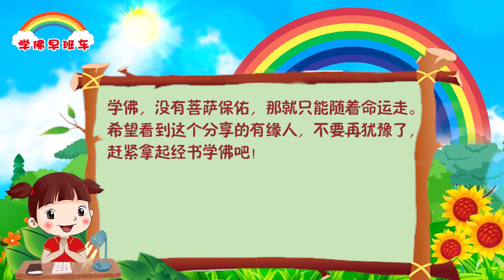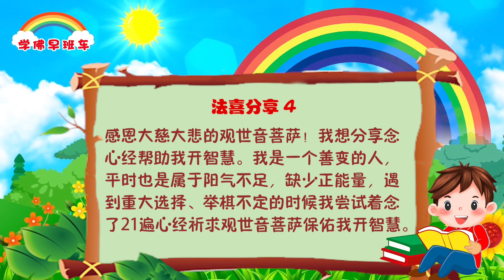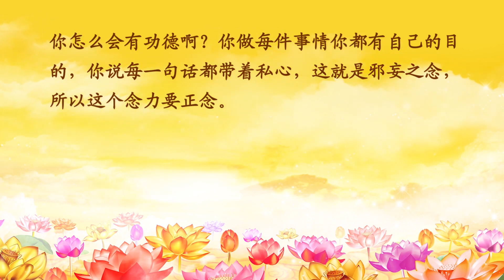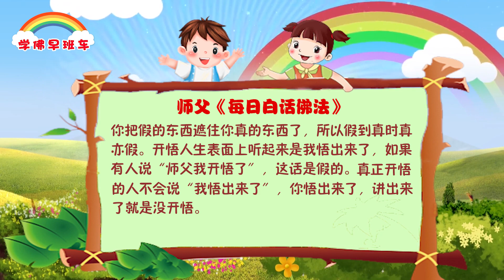学佛早班车视频 第893期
师父给你们讲一句话，要经常想一想，一切自然来，一切自然去。已经到来的什么灾啊，难啊，喜啊，乐啊等等，来了就来了，都是很自然的来，但是去了也是很自然的去，这就是无相。

我的一位朋友，夫妻关系不好，我对他太太说：你老公天天在台上表演，你是观众，你就冷眼旁观看他表演，演到最后总有剧终的时候，你为什么要跳到台上去和他一起表演呢？你为什么迫不及待地把舞台上假的东西，以为是真的，还要跳上去和他斗，和他闹，到了最后你和他一样的愚痴，他是假的，你也是假的，你能得到真的东西吗？

---《白话佛法》 第一册 22、人生无相即为相应开悟

1.
不贪不求，借假修真

如果不学佛，我苦得可能无法坚持生活下去。在遇到心灵法门后，我坚信观世音菩萨一定会保佑我，坚持运用“五大法宝”，一年半的时间，菩萨保佑我的女儿顺利考上了大学，到今年就该上研三了。佛法改变了我和我女儿的命运，我的女儿因为有菩萨的加持，现在越来越优秀，让我没有了后顾之忧。感恩观世音菩萨，感恩师父！

在妈妈孽障爆发的八个多月里，我运用“五大法宝”，为妈妈许愿、放生、念经，遇到紧急情况就转一些功德，解决了很多常人无法解决的困难。在临终前三个月，妈妈的病情加重，我无法挪动她，我就许愿放12000条鱼，许愿的第二天妈妈虽然未睁眼睛，但我能很轻松把她挪到卫生间去，每次领着她我都告诉她是菩萨保佑。我几乎每天都给她烧小房子，因此直到她往生也没瘫痪，体重也没减，也没受多少痛苦，让我尽了孝，特别感恩观世音菩萨，感恩师父。

师父，遇见您，学习《白话佛法》，让我明白了人生的真谛，一切都是空苦无常，一切都是因缘果报！因果报应丝毫不爽，我们来人间是借假修真的，学佛就是修心修行，修出佛性本性良心，去除贪瞋痴慢疑，学菩萨的智慧，提升境界，积累功德，我们真正的家是在天上！师父，遇见您，让我深信佛法，深信观世音菩萨妈妈，现在我家里一切都很好，我自己身心健康，不贪不求。人间的东西我都够了，我每天都法喜充满。我发愿余生踏着师父的脚步，精进学佛，弘法利生，广度有缘，广结善缘，让更多的众生离苦得乐，做师父的好孩子。

2.
分享：现在是网络时代，网络诱惑真的很大，网络弘法时手机里不时会跳出来很多不良信息，以及明星小道新闻，看了标题实在控制不住，就点开翻阅，一看就像着魔般停不下来。晚上就有噩梦了，好多人追啊，在黑暗的地方……我们修行人一定要严持戒律啊，不能看的坚决不去看，不能说的坚决不说，不能想的坚决不能胡思乱想。守身口意一定要清净才能修好心，六根清净不能有染啊，一染着业力就惹事了。
旧业未消，新业缠身啊！何时能了？

3.
我学佛几年了，身边灵验事情也很多，没有办法一一分享，在此分享一个最近的灵验事情。

几年前我哥哥被诊断出有主动脉夹层，医生说一定要做手术，不做手术很危险。因为是大手术所以还是有顾虑，一直没有找到合适的医生，也不敢做。感恩南无释迦牟尼佛，感恩南无大慈大悲的观世音菩萨慈悲保佑，在2023年7月份医院联系我哥说会有这方面的专家教授过来这边出诊，我哥就可以安排手术，有专家做手术所以就比较放心，哥哥就赶上这次的手术。手术期间，我帮他助念大悲咒和观世音菩萨圣号，大概两个多小时就做完了，医生出来说手术很成功。感恩南无释迦牟尼佛、感恩南无大慈大悲观世音菩萨慈悲保佑！哥哥第二天转出了普通病房。其间，我有帮哥哥送小房子，许愿放生，哥哥都在恢复中。在病房的隔壁床的，好像做了7个小时才出来。心灵法门真的是太灵验了，许愿、念经、放生，真实不虚，大慈大悲救苦救难广大灵感观世音菩萨真的是有求必应。人的生命很脆弱，没有人知道明天自己会发生什么事情，在果报来临之时如果不学佛，没有菩萨保佑，那就只能随着命运走。希望看到这个分享的有缘人，不要再犹豫了，赶紧拿起经书学佛吧！

4.
感恩大慈大悲的观世音菩萨！我想分享念心经帮助我开智慧。我是一个善变的人，平时也是属于阳气不足，缺少正能量，遇到重大选择、举棋不定的时候我尝试着念了21遍心经祈求观世音菩萨保佑我开智慧。念完之后果然发现了自身的问题，本来都已经决定好了，一切安排妥当，可是遇到充满诱惑的选择我又摇摇晃晃的，一会儿要这个，一会儿要那个，突然之间我明白必须坚持自己之前的选择，脑子清醒很多！学佛以后真的有了佛光普照，发现了自己特别多的劣根性，有佛力加持是从里到外，直抵达心灵深处和阿赖耶识，净化八识田里的不良种子。法喜之情难以言表，一定好好学佛念经！

卢台长精彩开示专题：正信正念 找回般若（二）上

二、为何要“正信正念”，修出“般若智慧”

（一）学佛人要正信正念、正知正见地修行

1.精彩开示合集

（9）正信正念功德很大

念力是什么？念力就是意念。意念好的，意念能增上精进的话，能够破除一切妄念和不善之念。大家知道什么叫不善之念吗？就是不善良的念头都会没有，你就会成就出世离苦的正念功德。你们知道什么叫正念功德？正信正念的功德很大啊，你修了半天，你虽然修了，但是你自己念头不正，你想想看，你怎么会有功德啊？你做每件事情你都有自己的目的，你说每一句话都带着私心，这就是邪妄之念，所以这个念力要正念。

——2018年1月13日《白话佛法》

你把假的东西遮住你真的东西了，所以假到真时真亦假。开悟人生表面上听起来是我悟出来了，如果有人说“师父我开悟了”，这话是假的。真正开悟的人不会说“我悟出来了”，你悟出来了，讲出来了就是没开悟。

11 CHANG CHARN ROAD #05-01, SHRIRO HOUSE, SINGAPORE 159640.